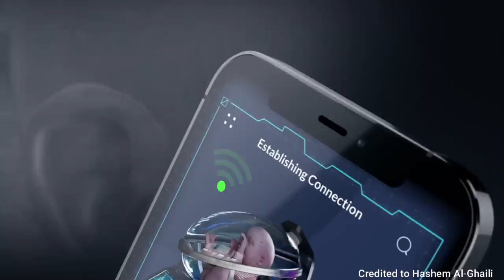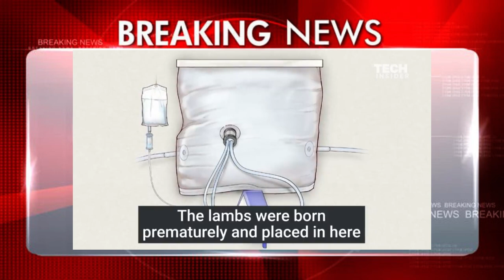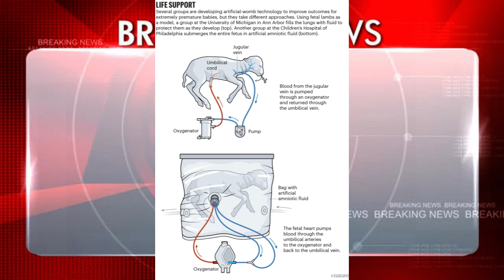Will FDA approve ARTIFICIAL WOMB Clinical Trials?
Human trials of artificial wombs could start soon. Here’s what you need to know